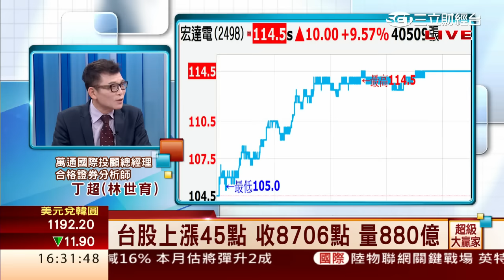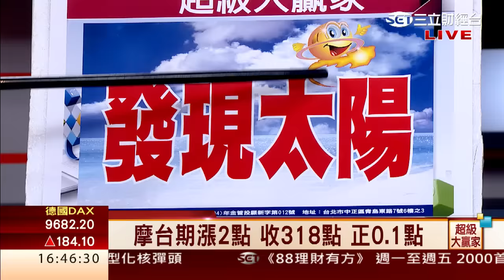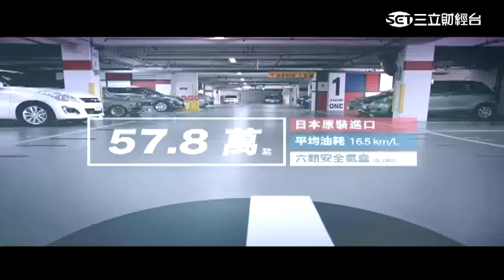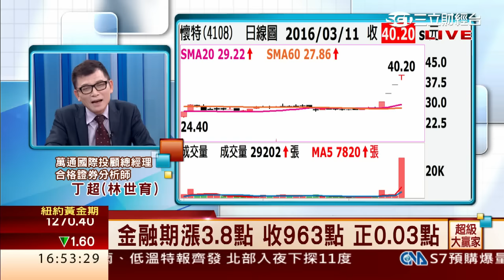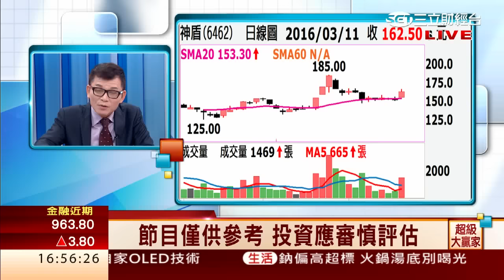丁超(林世育)-0311 季線週扣抵低值小心 下週再大漲∣超級大贏家∣三立財經台CH88